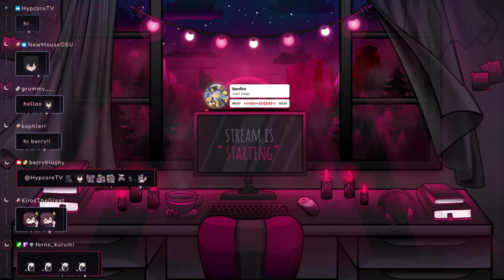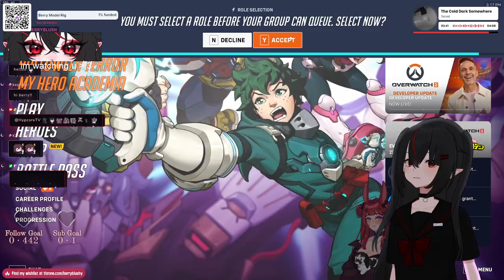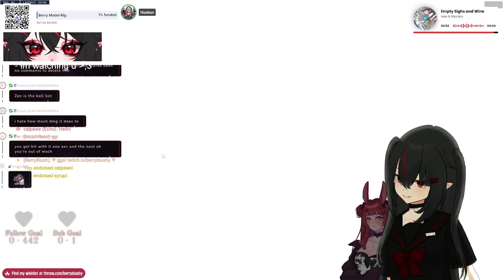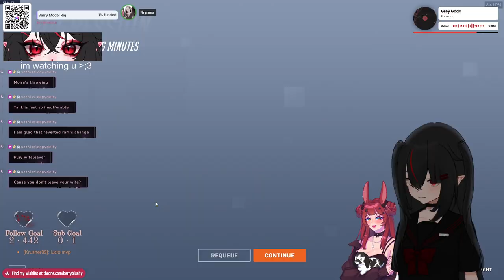【10/30/2024】🦇happy halloween w/ Kryrena🦇【Berry】